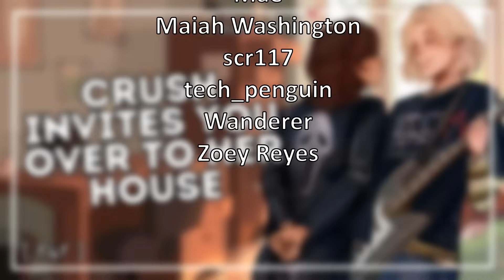ASMR: "can you stay for dinner?" crush invites you over to her place [f4f] [audio drama]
o○☆○o
Frequently Asked Questions:
☆ age - 20
☆ pronouns - she/her
☆ sexuality - bisexual & demi
o○☆○o